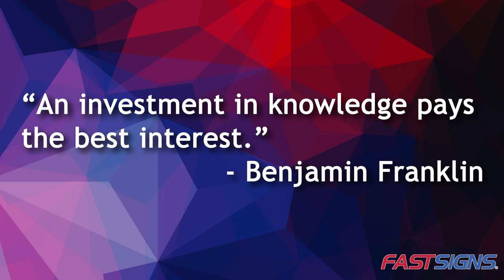An Investment in Knowledge Pays the Best Interest | FASTSIGNS®